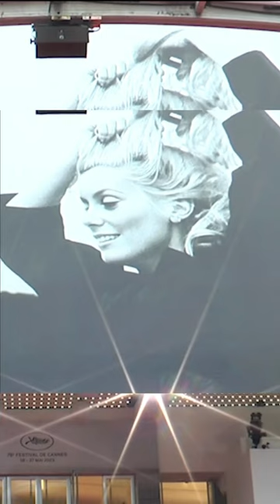World premiere of Pedro Almodovar’s “The Strange Way of Life” in cannes